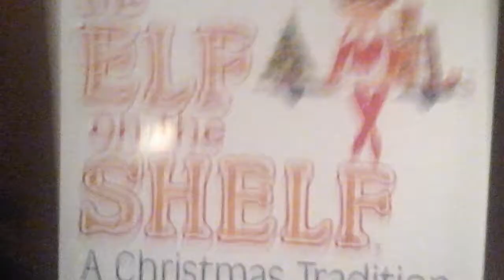Holly's hiding spots-day 1-Another one 😀